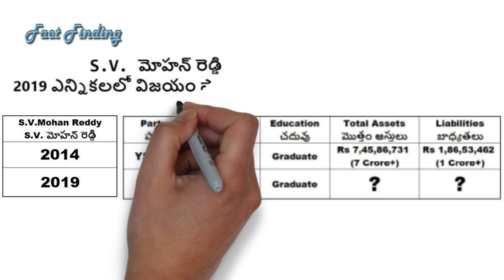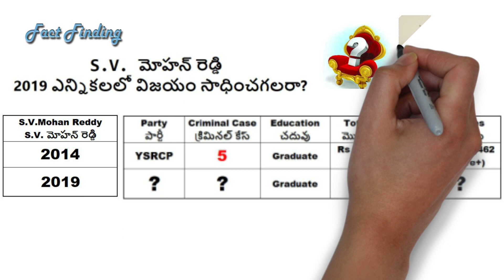S.V.Mohan Reddy will win the 2019 elections? || YSRCP MLA || KURNOOL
S.V.Mohan Reddy will win the 2019 elections?
|| YSRCP MLA || KURNOOL ||
S.V. మోహన్ రెడ్డి 2019 ఎన్నికలలో విజయం సాధించగలరా?

                                                              “Think & Vote”.